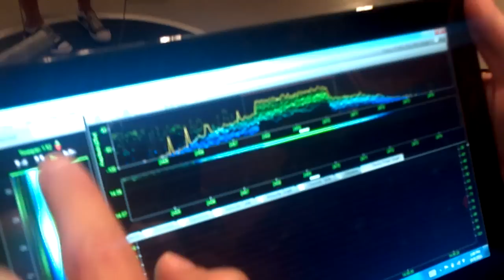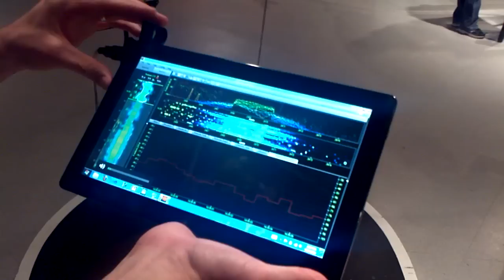Interference at Boise Bot Competition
The MetaGeek Developers discover a source of interference at a Bot competition.